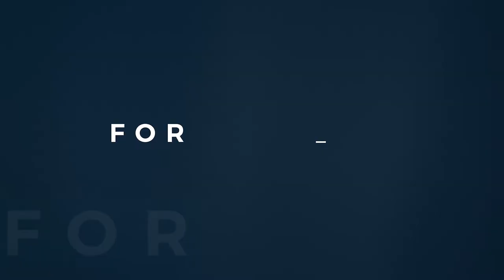Forward_MAD 22: The Wine confessions by Abadia Retuerta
MOD: Liam Aldous. Madrid Correspondent. Monocle
Filip Boyen, Ambassador. Forbes Travel Guide.
Enrique Valero, General Manager. Abadía Retuerta LeDomaine.
Nuria Fernández, Country Director – Spain. Trip.com